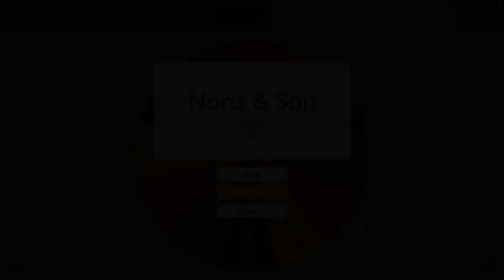The Walking Dead Character Profiles | Episode 298 | Franco & McGinley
It's two cops from Grady Memorial Hospital. They died offscreen. Sad meme.

Check out the deaths in order - Huge shout out to
SirRayveltal